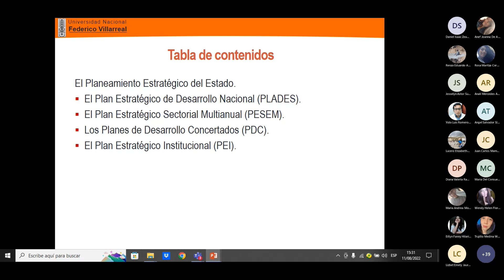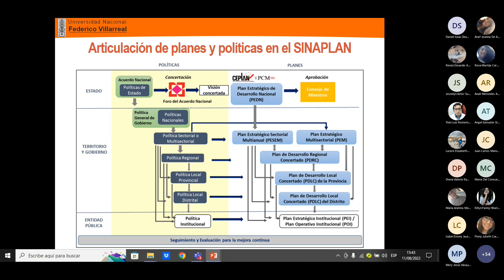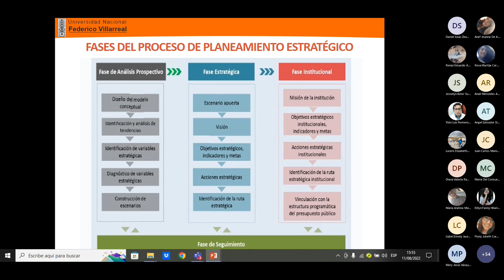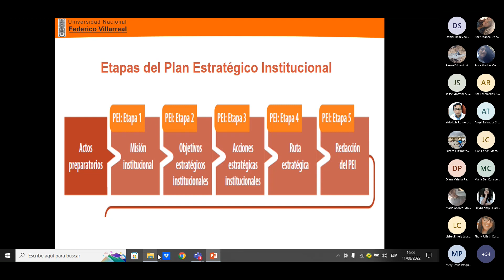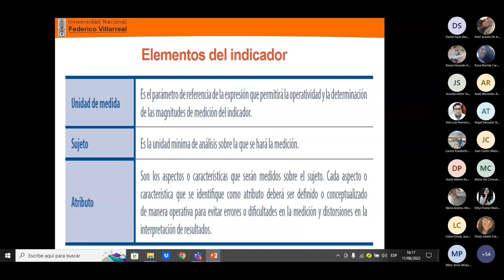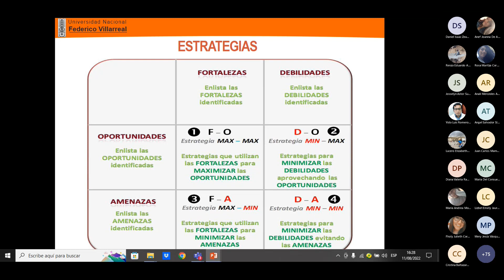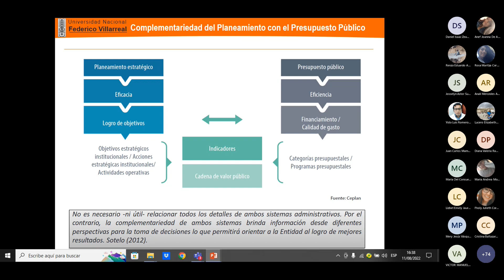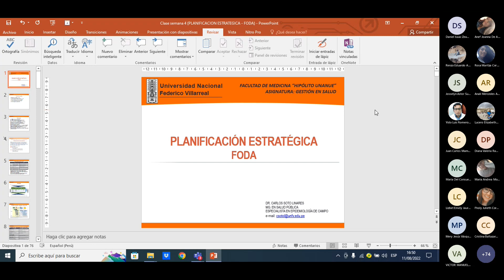4ta Planificación estratégica FODA